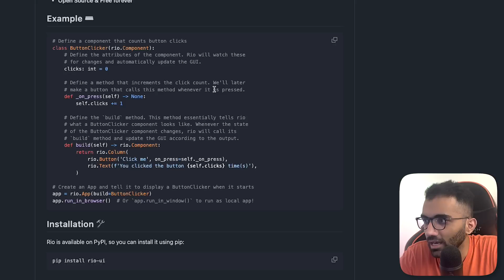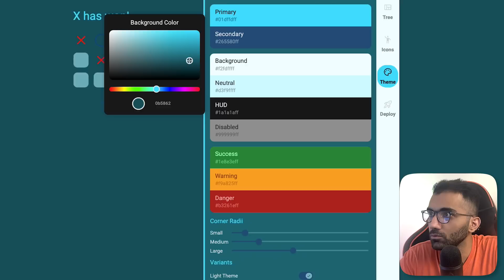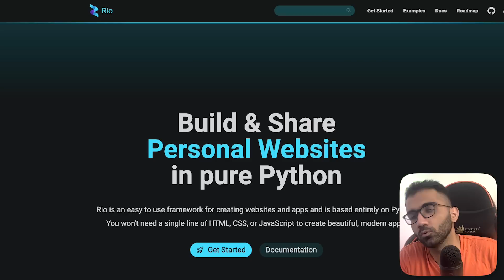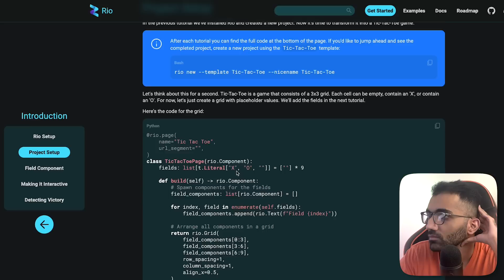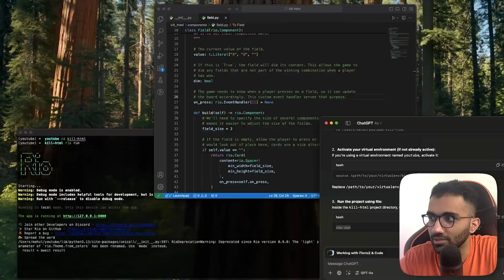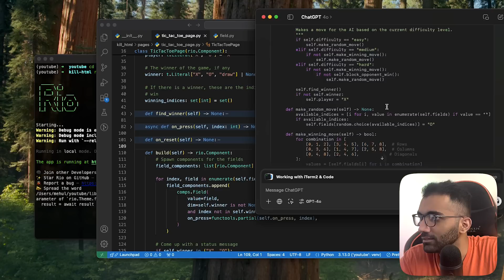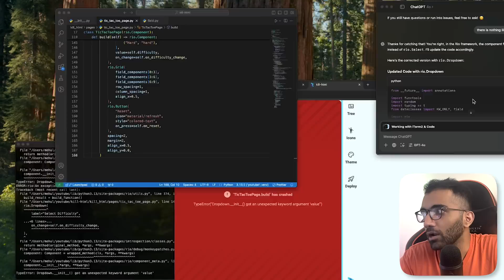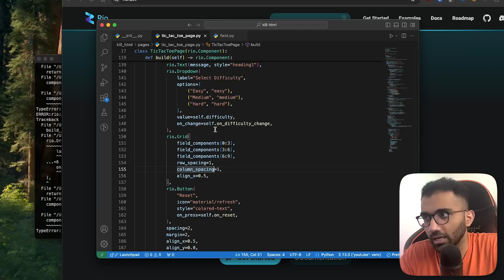Leave HTML - You can code frontend with Python now